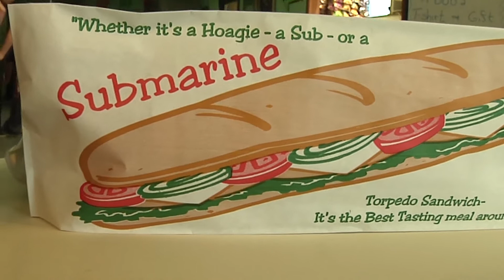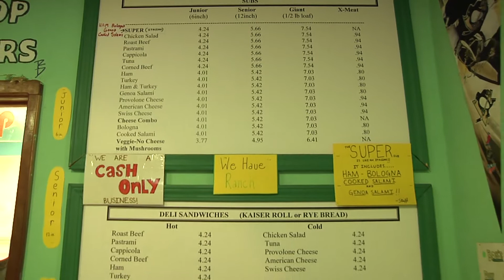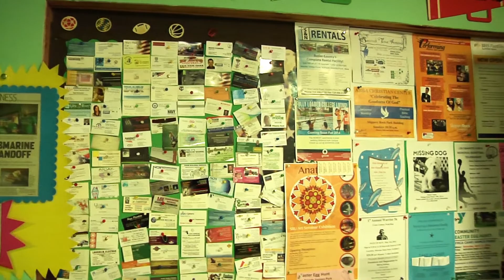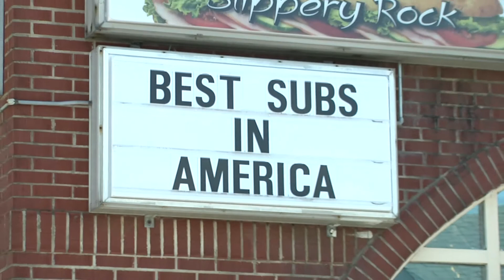Bob's Sub Mini-Documentary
An informative documentary of Slippery Rock Pennsylvania's own Bob's Sub.

Created by: Christopher Dahlstrom, Cameron Collins, Kristin Collins, and Dave Miller